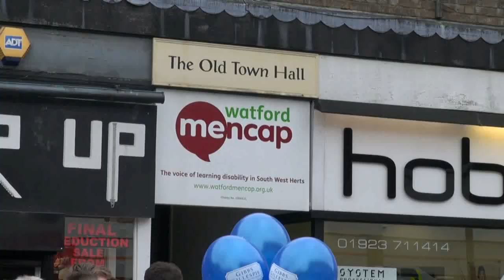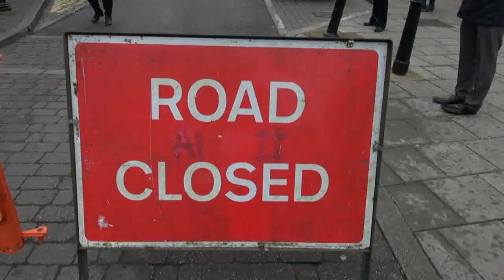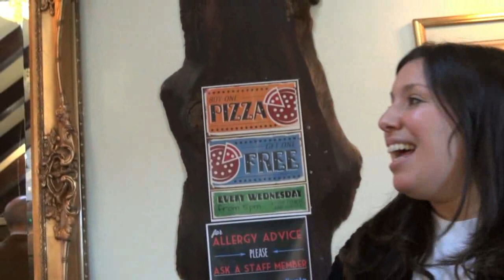Rickmansworth Pancake Race 09.02.16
Watford Mencap held its 15th Pancake race in Rickmansworth on the 9th February. Nineteen teams participated in 4 heats, with the winners of each heat taking part in a final. This year Gibbs Gilespie a local Estate Agent situated in the High Street were the winners. At an event after the race in the Coach & Horses pub, Dick Morgan the proprieter and original organiser of the first race put on a magnificent buffet for all the runners and helpers. Dick also received a momento from Mencap thanking him for his support over the 15 years. A trophy and champagne was presented to the winners the Gibbs Gilespie team.